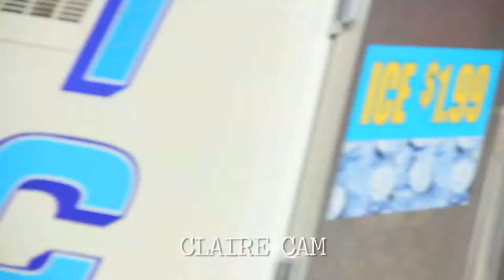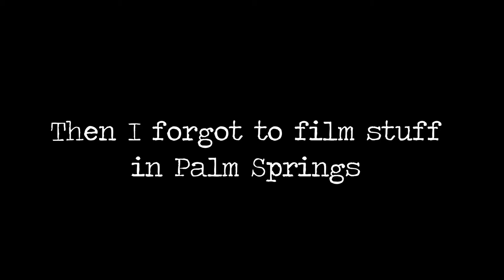Chleur & Cleur Go West: A Travel Vlog - PART TWO